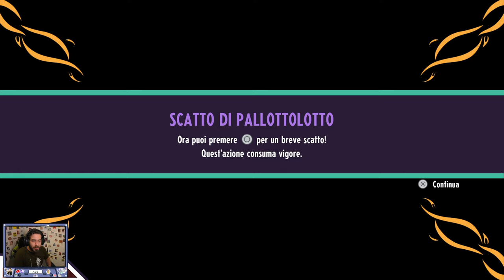Cassette Beasts [ITA] -07- Capitano Zedd